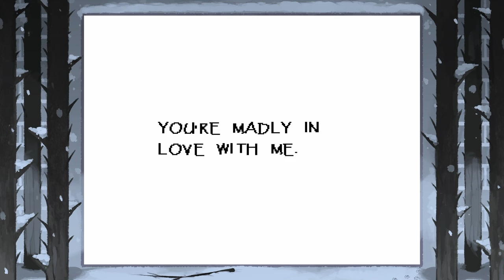Undertale gone dating sim? (part 5)